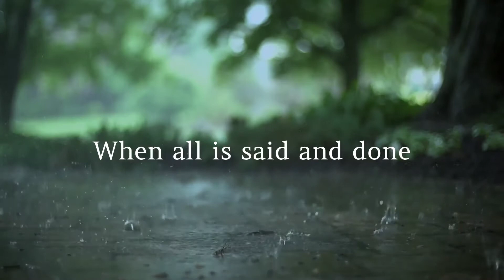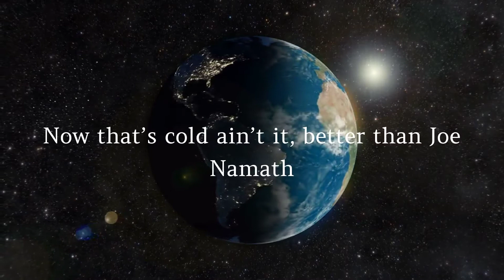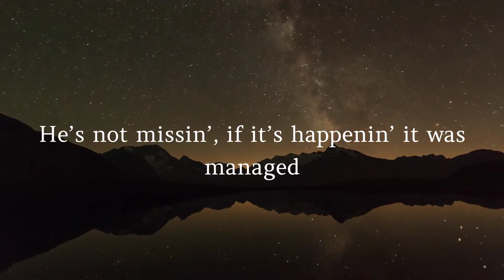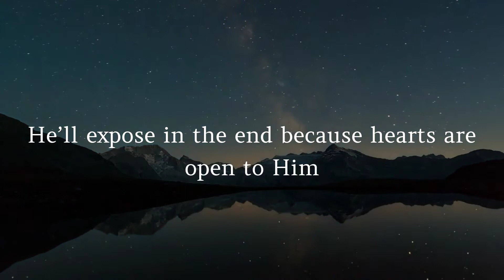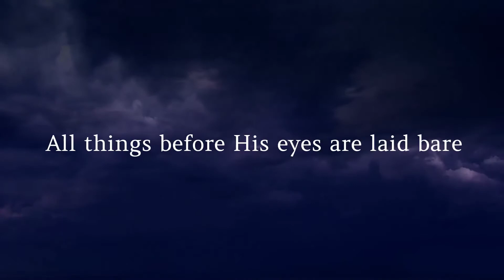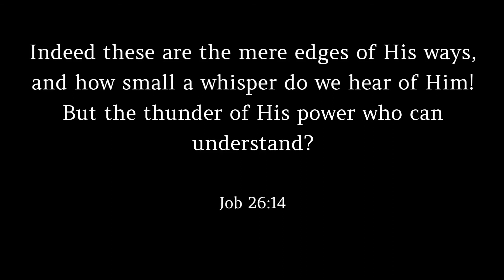The Omnis - Shai Linne ft. Andy Mineo, Giano & Omri (lyric video)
A lyric music video I made to go with the song!